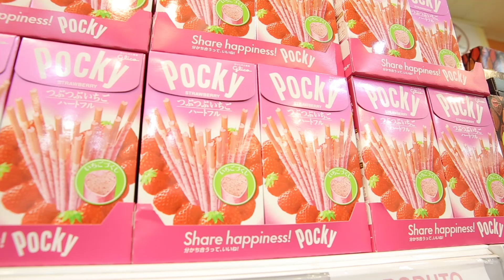ROLÊ NO BAIRRO MAIS ORIENTAL DO BRASIL COM MARIA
Amo passear por SP, e no vídeo de hoje levei a Maria para conhecer o bairro da Liberdade e descobrir um monte de doces orientais diferentes nas lojinhas!